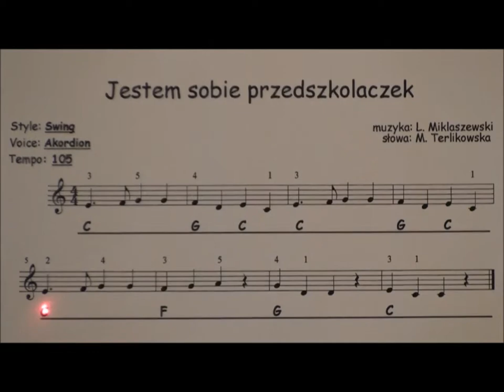24 Jestem sobie przedszkolaczek Melodia i akordy w tempie 105 nuty